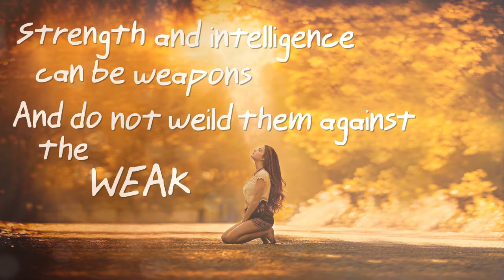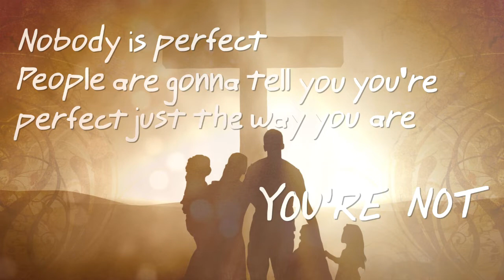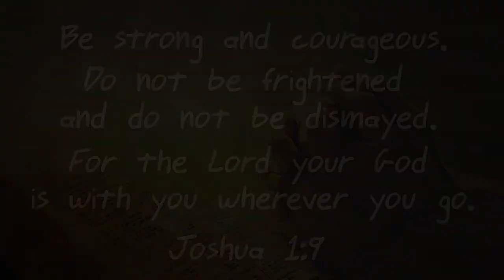Learn To Pray (Motion Graphics for Chris Pratt's Generation Award Speech)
I took parts of Chris Pratt's acceptance speech and made a christian motion graphics video out of it. I would have loved to do the whole speech but this alone took me 8 hours to make and so I only did parts of it. I hope you guys like it though.